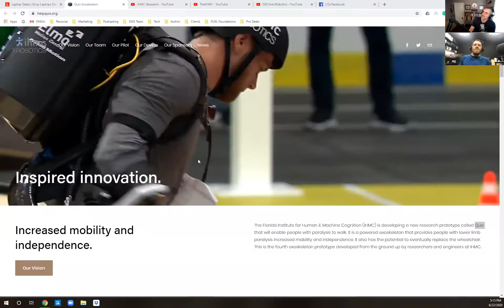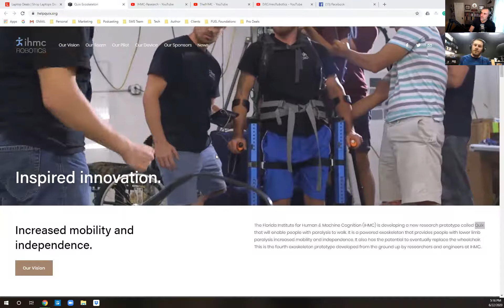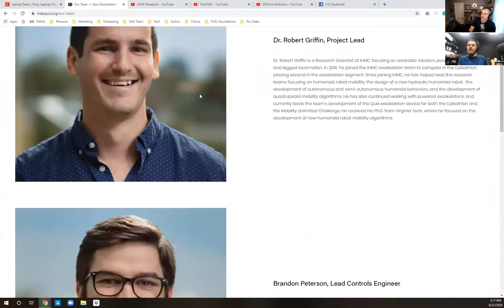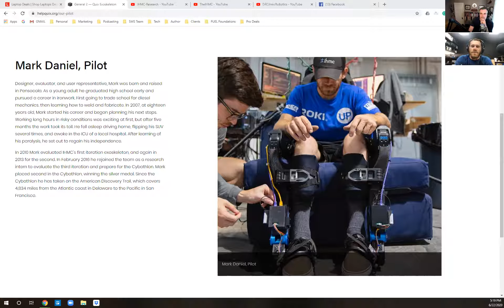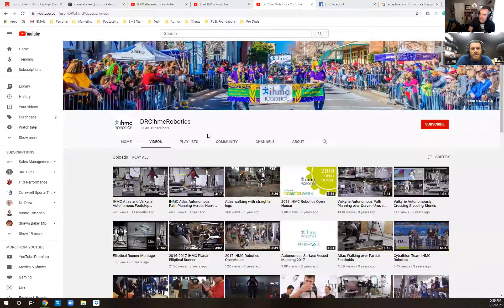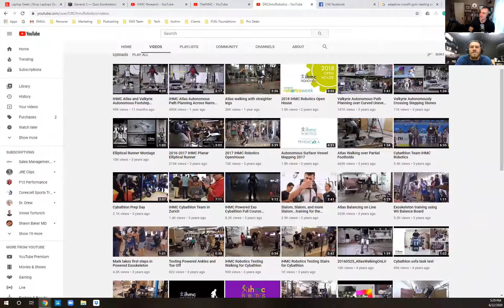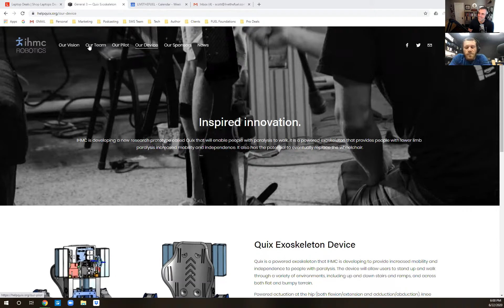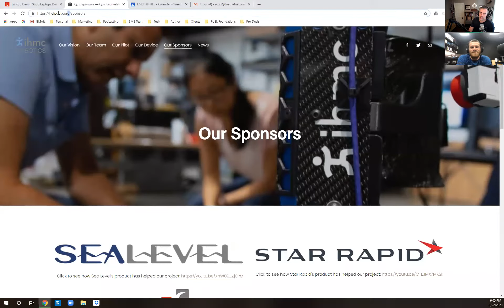Human Robotics & the ihmc QUIX Exoskeleton with Mark Daniel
I began my exoskeleton pilot certification in 2007 at the age of 18. In 2010, I was introduced to the Florida Institute for Human and Machine Cognition (IHMC) where a team of engineers and computer scientists had developed MINA, their first paraplegic mobility device or exoskeleton. Over the last decade, we have worked together to develop hardware capable of mimicking the human gate and necessary software to drive it. We are currently weeks away from testing our 4th iteration exoskeleton, QUIX, as a part of our participation in Toyota's Mobility Unlimited Challenge after we compete in the 2020 Cybathlon later this year. It has been an honor to witness the advances in technology and evolution of handicap sports. In response to witnessing these miraculous achievements, I have spent the past 13 years of my life pushing the limits of the wheelchair that certified me for this opportunity. What I thought would ruin my life has given me more than I ever could have earned on my own two feet.

Mark Daniel, Pilot
Designer, evaluator, and user representative, Mark was born and raised in Pensacola. As a young adult, he graduated high school early and pursued a career in ironwork. First going to trade school for diesel mechanics, then learning how to weld and fabricate. In 2007, at eighteen years old, Mark started his career and began planning his next steps. Working long hours in risky conditions was exciting at first, but after five months the work took its toll. He fell asleep driving home, flipping his SUV several times, and awoke in the ICU of a local hospital. After learning of his paralysis, he set out to regain his independence.

In 2010 Mark evaluated IHMC's first iteration exoskeleton, and again in 2013 for the second. In February 2016 he rejoined the team as a research intern to evaluate the third iteration and prepare for the Cybathlon. Mark placed second in the Cybathlon, winning the silver medal. Since the Cybathlon he has taken on the American Discovery Trail, which covers 4,834 miles from the Atlantic coast in Delaware to the Pacific in San Francisco.

Thanks for tuning in and remember... "YOU TOO CAN LIVETHEFUEL!!!"